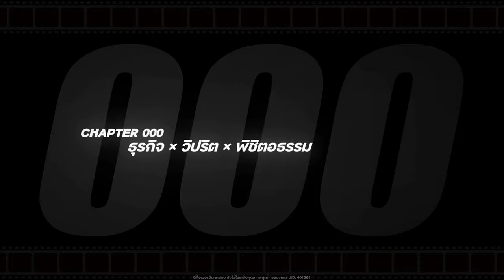Zenless Zone Zero [ Review ] ครั้งแรกของเกมแนวนี้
▼ ไปที่หน้าลงทะเบียน Zenless Zone Zero Sign-Up ▼

Spec
-Internet-

-PC-
CPU: Intel Core i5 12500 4Gbz
M/B : Gigabyte M660 Gaming X
RAM :Hyper X Fury DDR5 32GB/5600mhz
VGA : Galax RTX 3070TI
SSD : Kingston 1024GB
Monitor : Acer XF240H 24" 144hz

-GamingGear-
Keyboard : Hyper X Alloy FPS Pro
Mouse :  Logitech G Pro Wireless
Mouse pad : Logitech G640 45x45CM
HEADSET : Logitech G Pro Wireless Headset